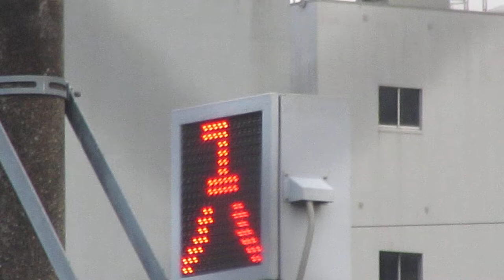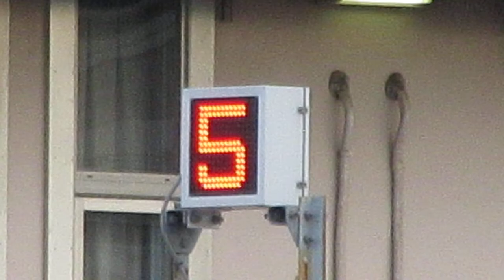森ノ宮電車区 き電入切標(通電入切標) JR西日本